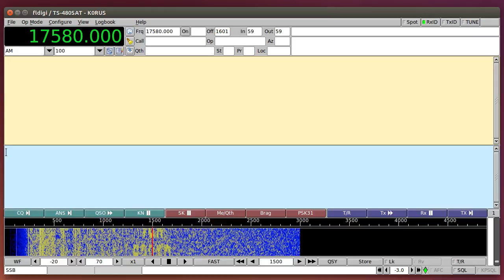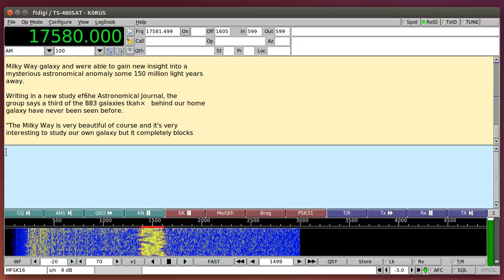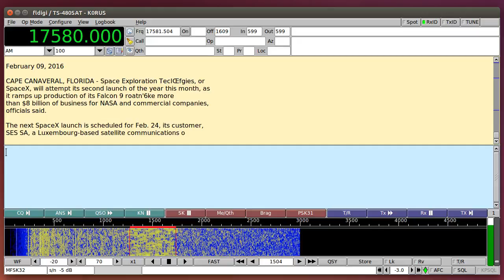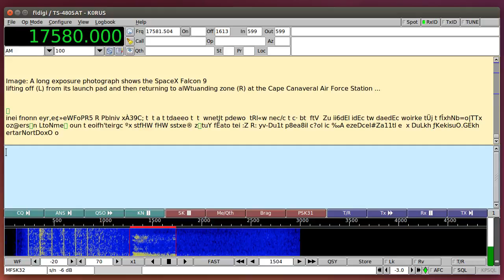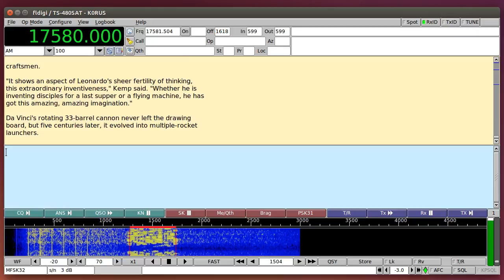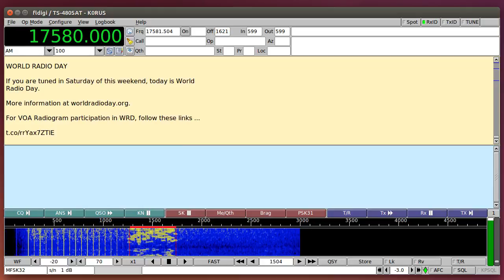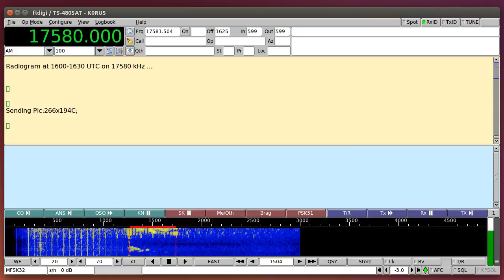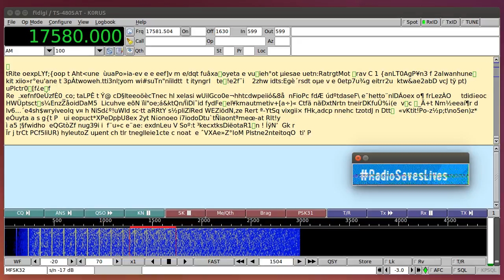VOA Radiogram 20160213 1600 UTC 17580 kHz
Decent amount of noise today, but it provided quite a nice comparison of MFSK16 and MFSK32, I think!  Missed one image.